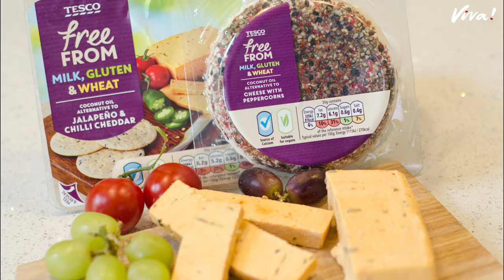Why Aren't You Vegan? The Big 3 - Animal Free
Chocolate, Cheese and Chicken... The Big 3. So many people struggle to go vegan because of these three obstacles but did you know they are products of cruelty, death and disease?

Choose vegan alternatives for chicken, chocolate and cheese and save lives.